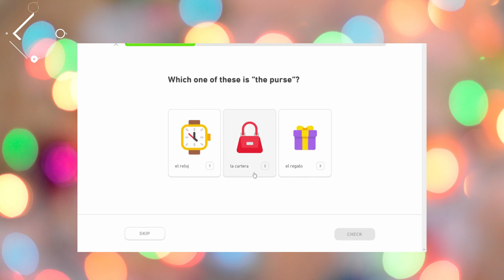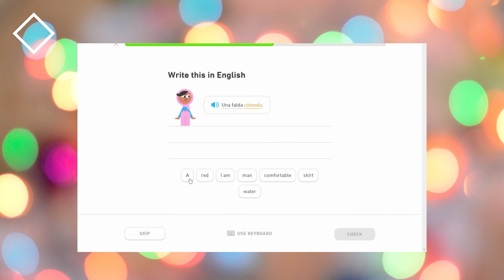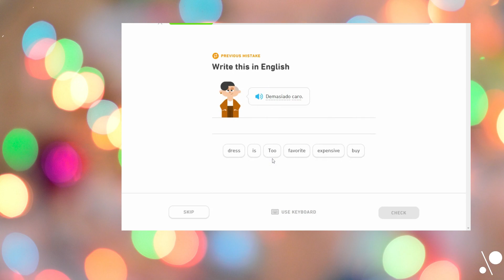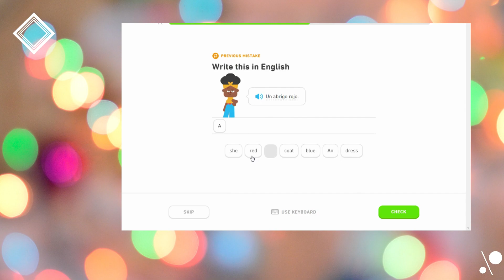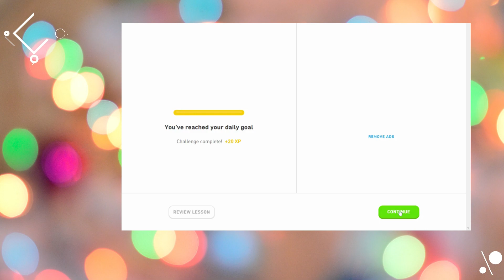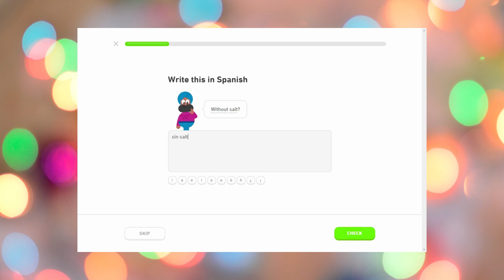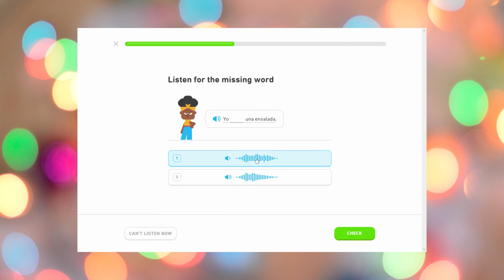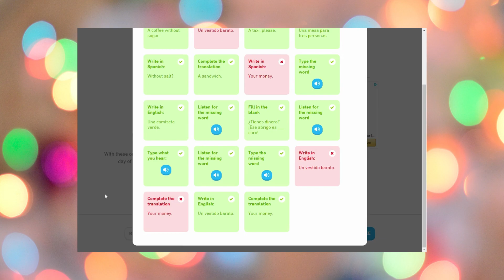Let's learn spanish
Yo Hablo